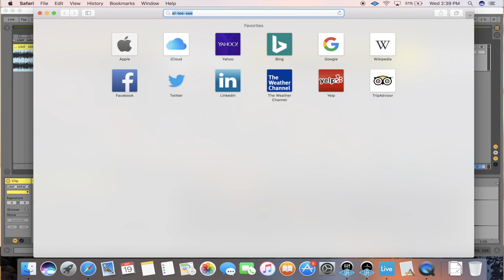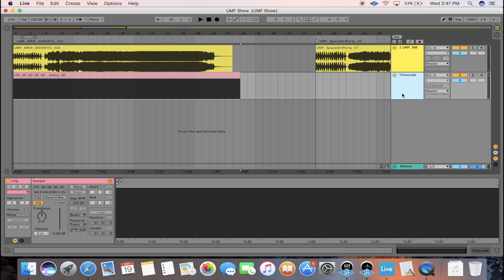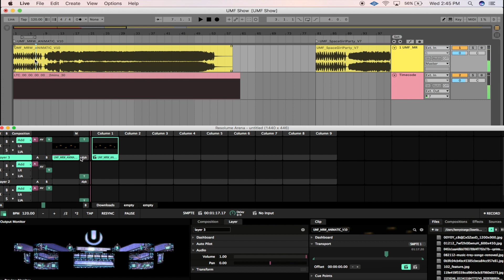Using Timecode to Sync Ableton Live and Resolume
In this tutorial, we teach you how to set up sync Ableton Live and Resolume Arena using Timecode.